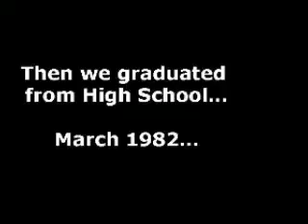Marist 1982 - All Stars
Jubilee Night.